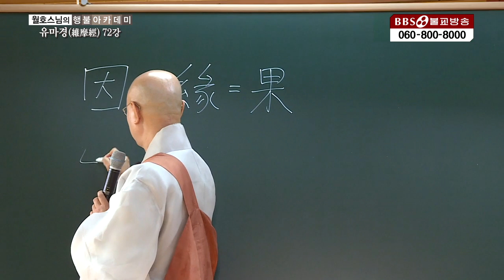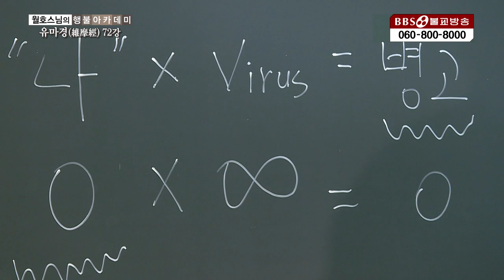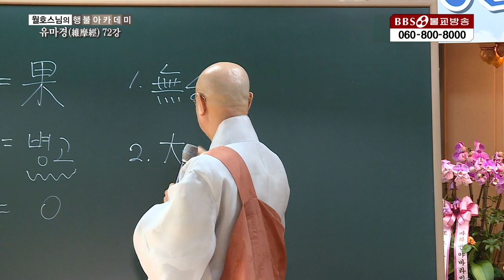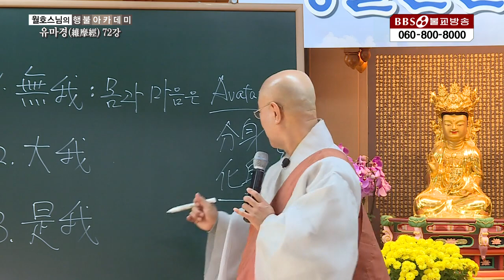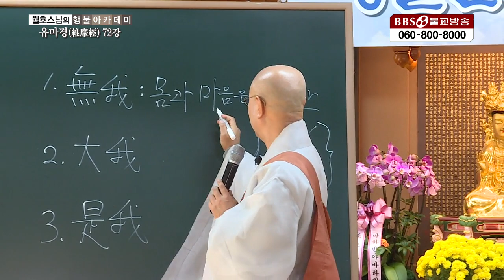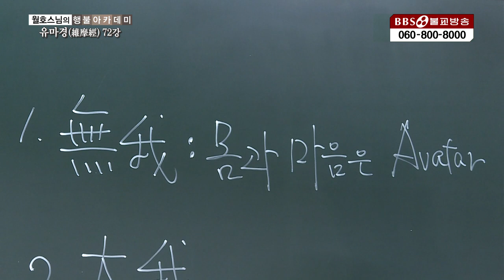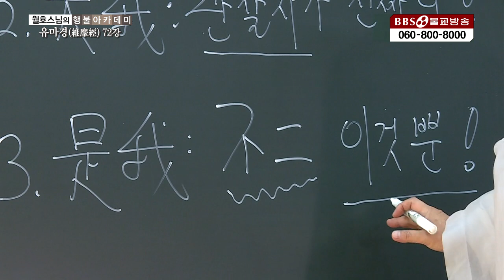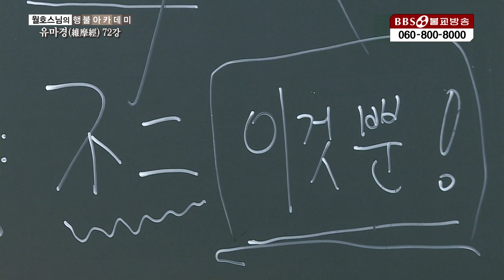|월호스님|'인과연'-유마경강의 (72화)